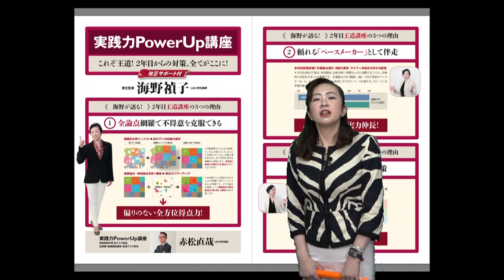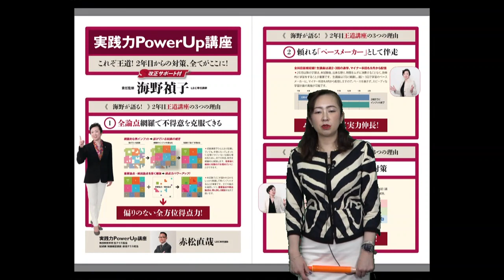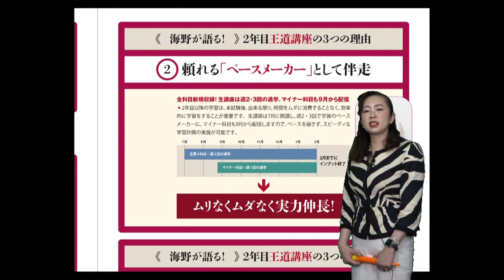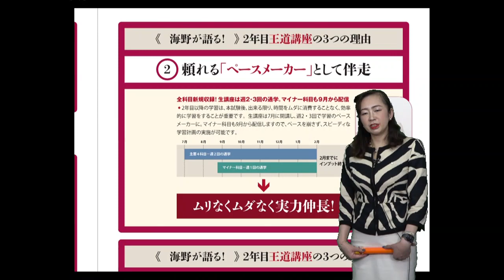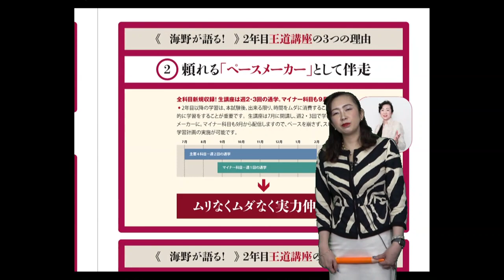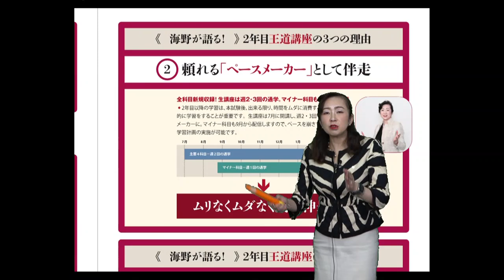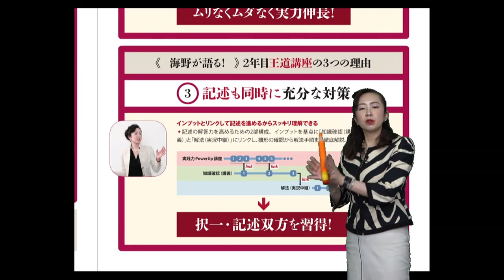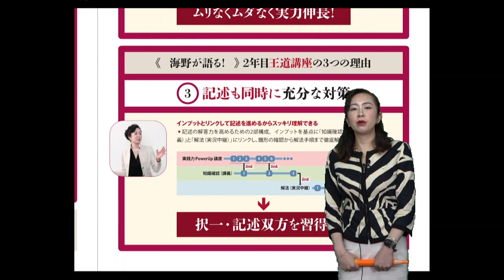【LEC司法書士】 23年目標 実践力PowerUｐ講座 講座紹介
２年目以降に選ぶ定番講座！
全科目のほぼ全論点にふれつつも、重要論点を意識した講義で膨大な知識を正確に効率よく取り込める！